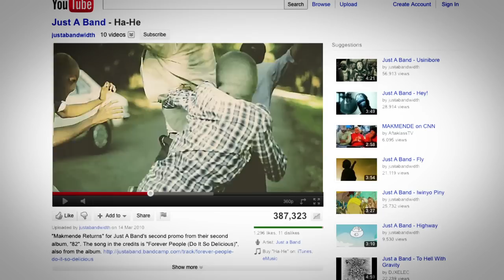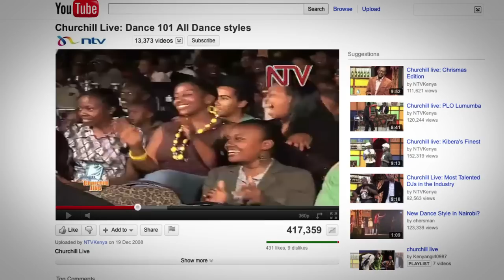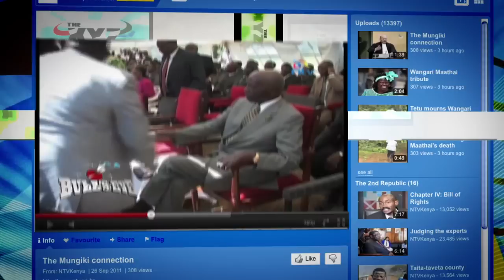Welcome YouTube Kenya!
A selection of Kenyan content on YouTube and greetings from YouTube partners to celebrate the launch of YouTube Kenya